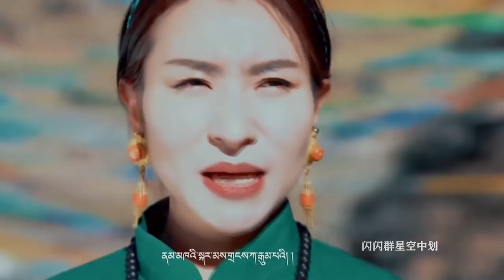བོད་གཞས་གསར་པ་༢༠༡༩ ༼ འབྲོག་མོ།༽ གཞས་མ། ནོར་འཛིན་ལྷ་མོ། Tibetan song 2019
བོད་གཞས་གསར་པ་༢༠༡༩ ༼  འབྲོག་མོ།༽  གཞས་མ། ནོར་འཛིན་ལྷ་མོ། Tibetan song 2019 ཚིག། ཧོར་དུག་སྨྱེ། དབྱངས། ཀུན་བཟང་བསྟན།